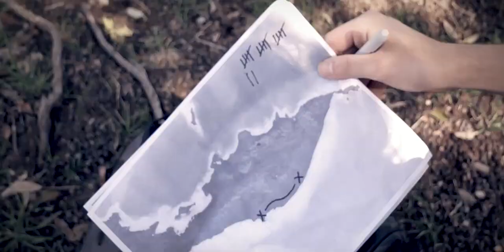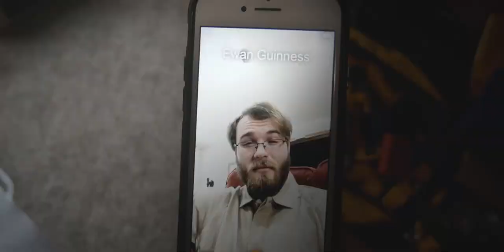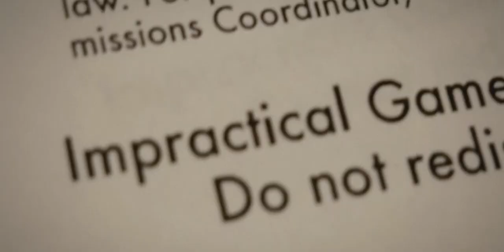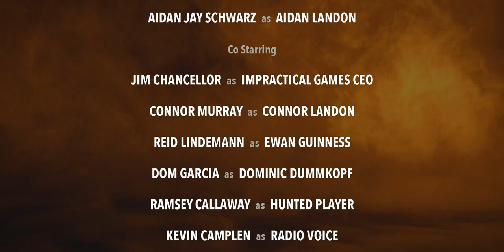"ONEROUS" Part IV (Short Action Film)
The fourth entry in Prof Publications' Onerous series, "Onerous Part IV."

Directed by - AIDAN JAY SCHWARZ
Written by - COLIN FISHER & AIDAN JAY SCHWARZ
Starring - BRYAN BOYLE & ETHAN SHEETS